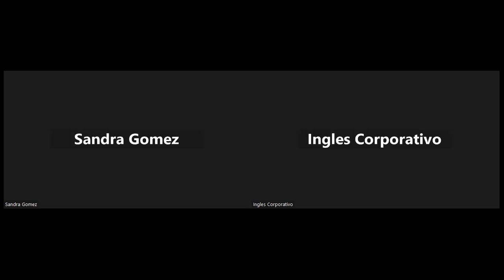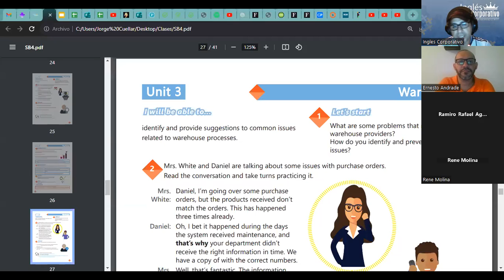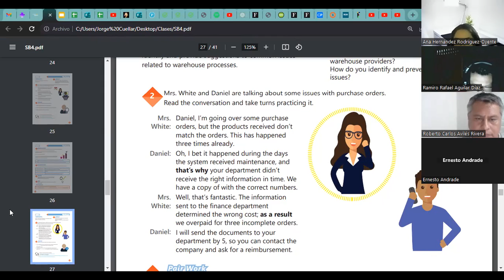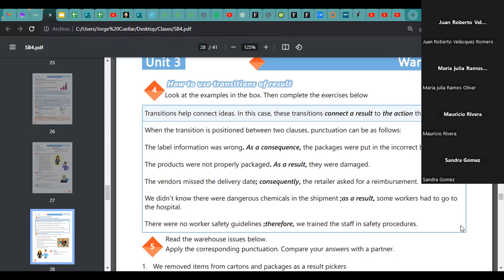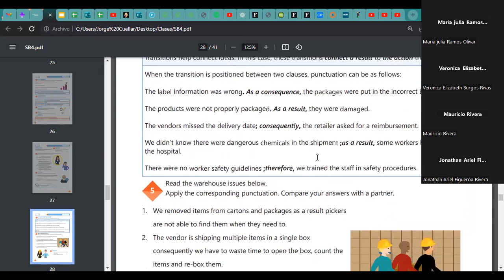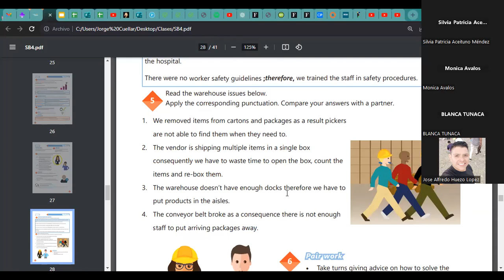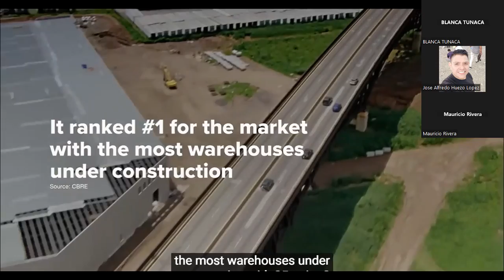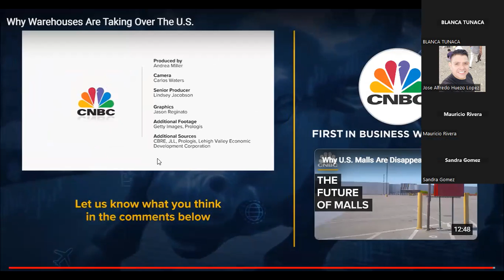Sesión 17-15-11-23-IC29750-0013-2023-Ascencio-Identify common issues related to warehouse processes